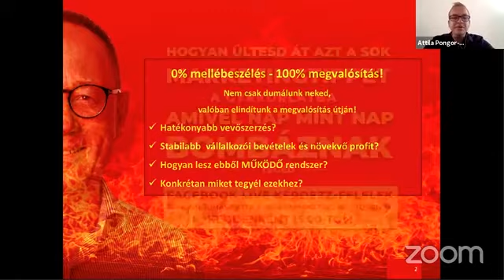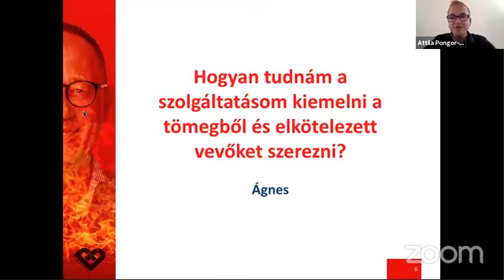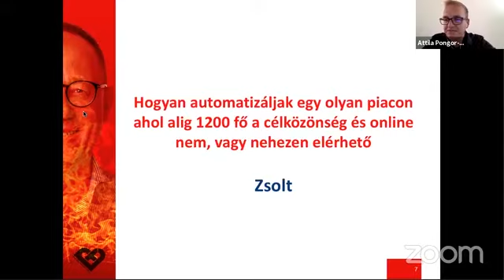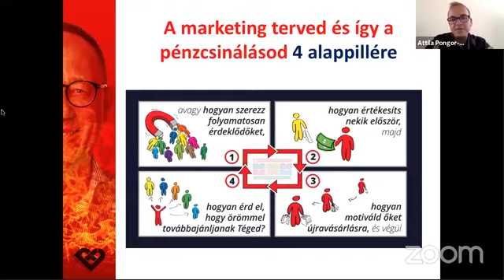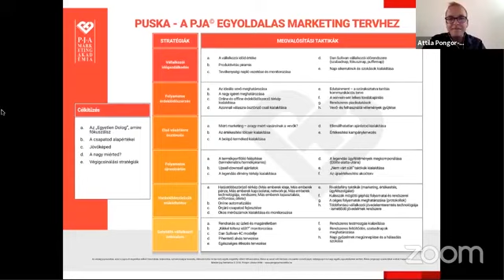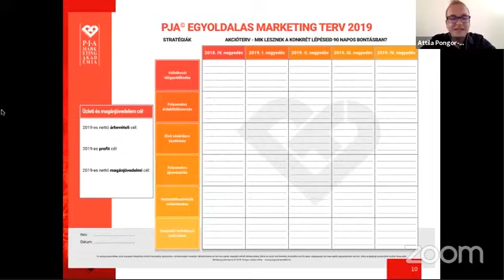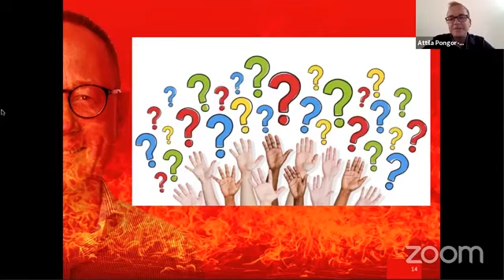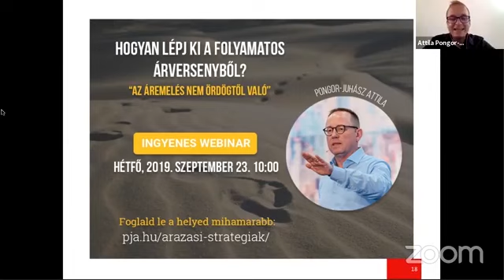Marketing nem ördögtől való Facebook Live Kérdezz-Felelek 10. rész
Hogyan lépj ki a folyamatos árversenyből?
Szeptember 23-án egy különleges webinar előadással készülünk, ahol bemutatom tanítványaim elképesztő esettanulmányait a sikeres áremelésről és arról, hogyan szabadultak meg a nyomástól.